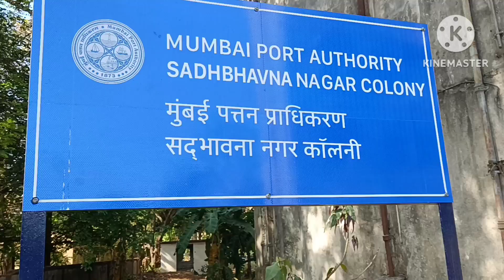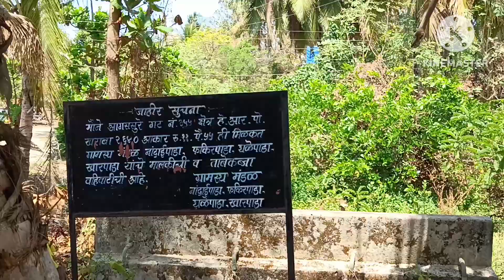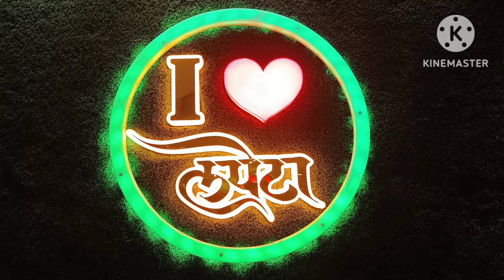Vipul 💓 Ayushee Engagement